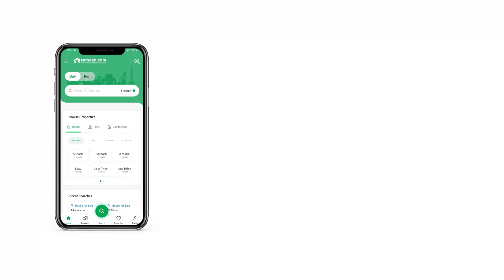5 MARLA FLAT FOR SALE IN BAHRIA ORCHARD LAHORE